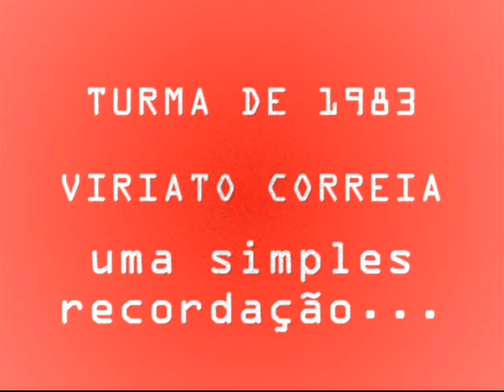turma de 1983 - "Viriato Correia"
Uma recordação pra turma de 1983 - "Viriato Correia" - Rudge Ramos - São Bernardo do campo.
Esse vídeo postei há 12 anos atrás e ele estava aqui guardado. uma recordação de uma fase importante na vida de todos que aparecem aqui nesse vídeo, que na época contei com a ajuda do meu filho pra me ajudar na edição.
Aos amigos que guardamos num lugarzinho no peito, essa singela recordação.
com essa música que cantamos na formatura.